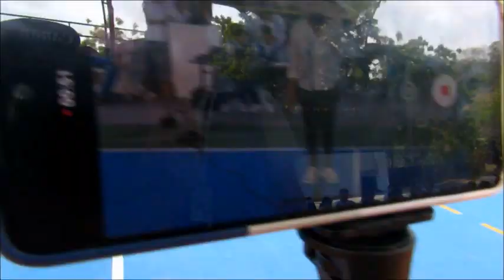INDENAJE - DIA DE LA MUJER 08 DE MARZO 2024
CELEBRACIÓN DEL DIA DE LA MUJER  ENLA IED JERUSALEN